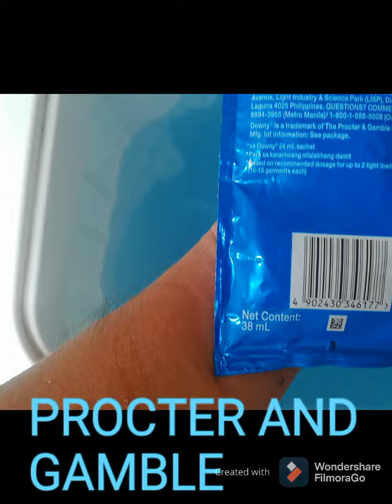ARAW NG LABAHAN